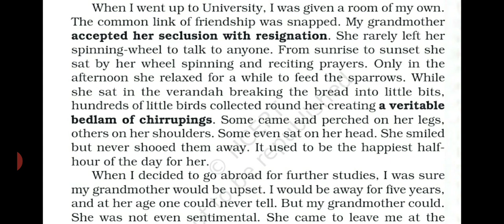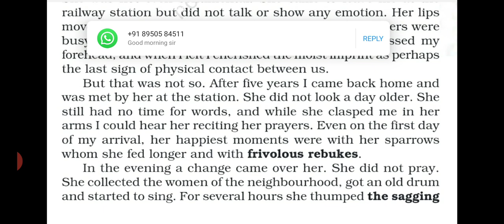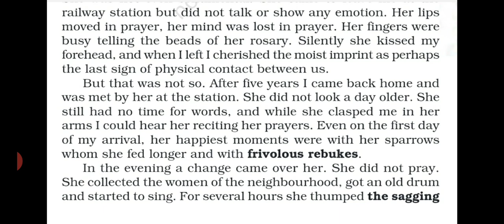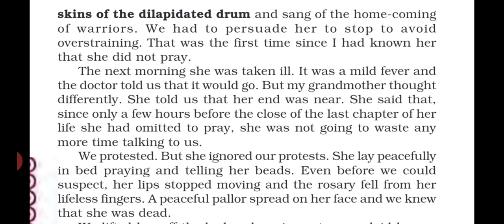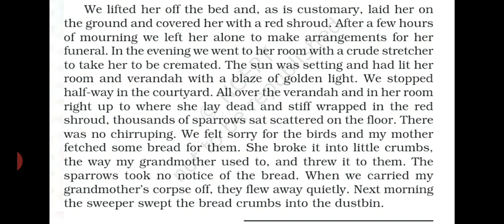Class XI Chapter : The Portrait of A Lady